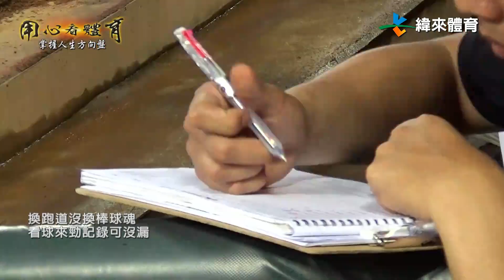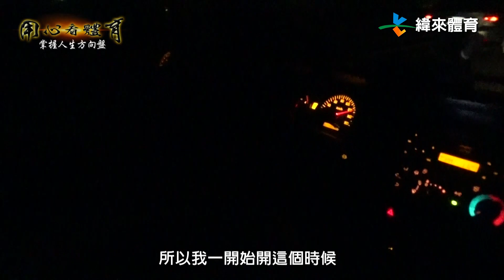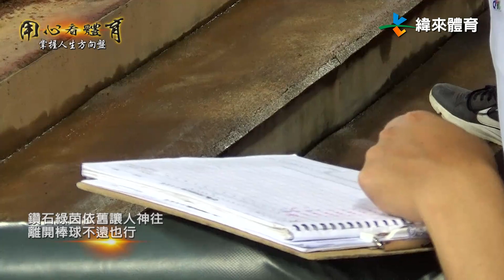【掌握人生方向盤 - 統一 張竣凱】- 用心看體育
23歲那年被球隊釋出之後，轉職成為球隊的裝備車司機
張峻凱用另外一種方式為喜愛的棒球奉獻👍